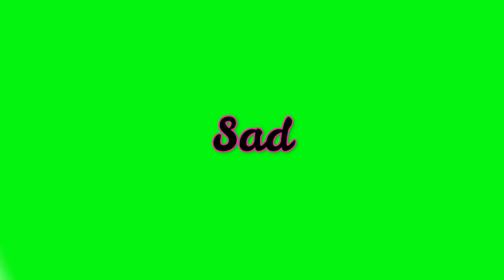Cartoon Character Male Multi Outfit Green Screen HD Video Part 1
Green screen Animated_Cartoon male character_Multi Outfits Part 1

Green Screen Elements/Chroma Key Elements

Other Cartoon Elements

Other Videos for Your Interest